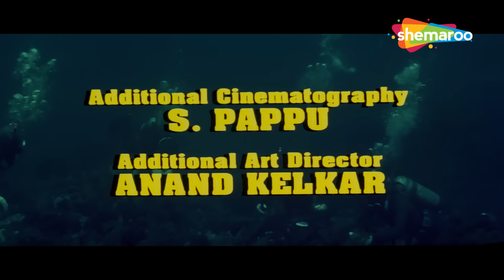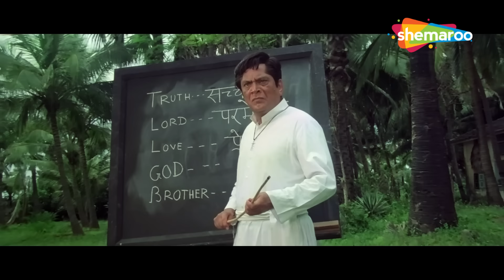धर्मेंद्र और हेमा मालिनी की सुपरहिट एक्शन मूवी | AATANK FULL MOVIE (1995) HD | AMJAD KHAN KADER KHAN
People living in a coastal village come across black pearls in the ocean. Their greed to harvest the entire bounty proves deadly as the ocean is home to a man-eating shark.

एक तटीय गांव में रहने वाले लोगों को समुद्र में काले मोती मिलते हैं। पूरे इनाम को काटने का उनका लालच घातक साबित होता है क्योंकि समुद्र एक आदमखोर शार्क का घर है।

Movie - Aatank (1996)
Directors - Prem Lalwani, Desh Mukherjee
Writer - Sachin Bhowmick
Star Cast - Dharmendra, Hema Malini, Kader Khan, Amjad Khan

फ़िल्म - आतंक (1996)
निर्देशक - प्रेम लालवानी, देश मुखर्जी
लेखक - सचिन भौमिक
स्टार कास्ट - धर्मेंद्र, हेमा मालिनी, कादर खान, अमजद खान

Bollywood Comedy
Follow us on: